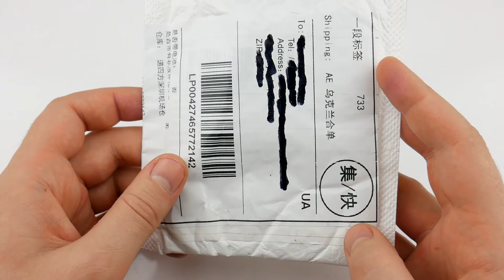ФОНАРИК В ШКАФ / AliExpress / 0.86$, 23грн, 60руб